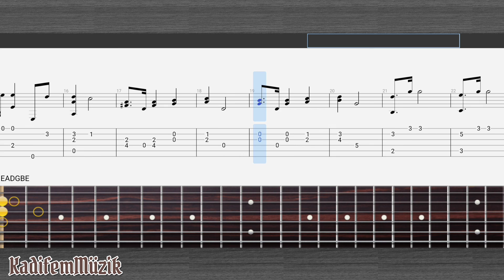Mazurka by Dionisio Aguado Easy Fingerstyle Guitar Tutorial Tabs